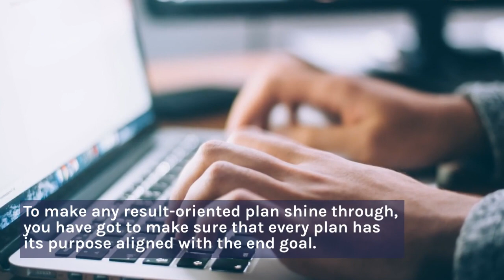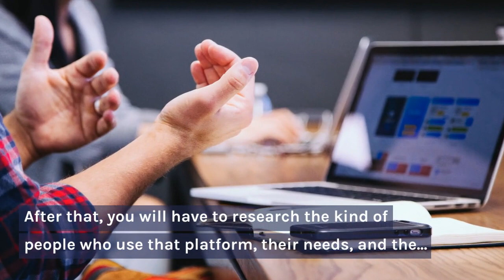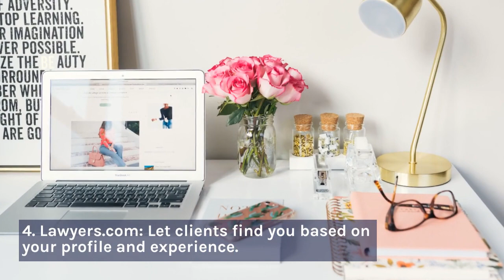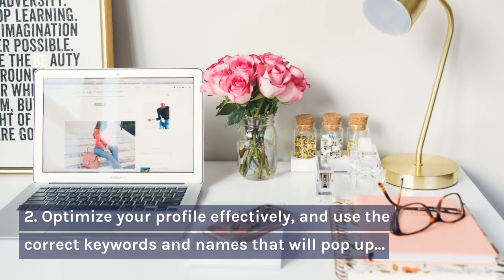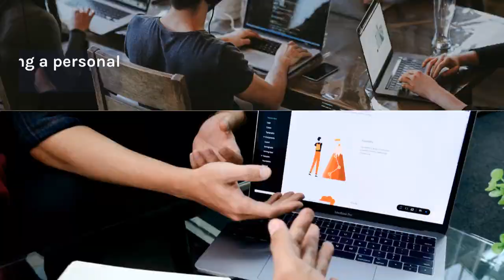Digital Marketing For Lawyers: Complete Guide For 2023: Part II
Digital marketing has moved swiftly from being an additional marketing campaign for companies to the need of the hour. Today, digital marketing is shining as the topmost client acquisition and retaining channel in every field.

What makes digital marketing so accessible to all is how it has the potential to filter out the potential target audience and then bring them to you, reducing many filtering out steps and extra efforts. It also reaches far wide and makes deeper impressions on people.

Marketing for law firms and lawyers in practice is no different.

The only difference lies in figuring out the marketing trends in your particular niche.

One in three people turns to the internet to find an attorney. They do not bother their friends and family; they do not ask their work friends. They simply search on Google. So with the right digital marketing strategy, you would be showing up for one in three people. Now, that is a huge number.

How can you put one in three people into your sales funnel? You will know by the end of this video series!